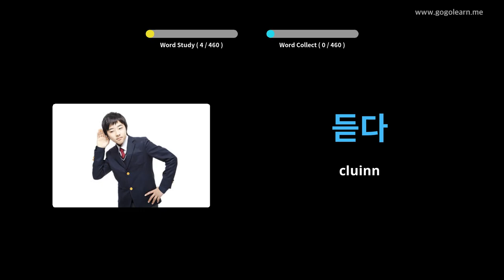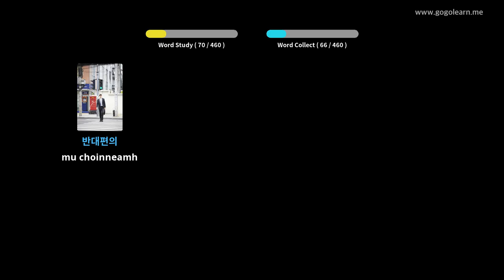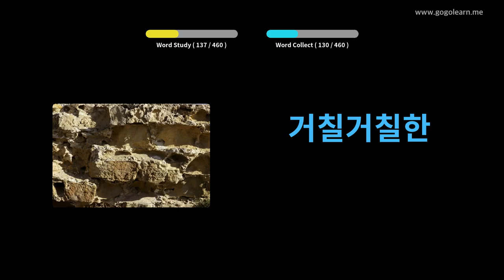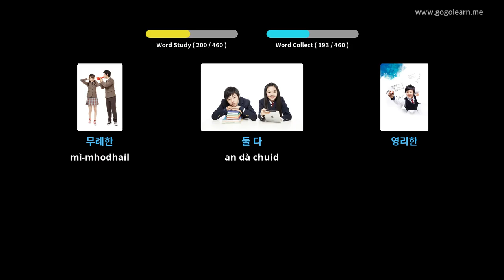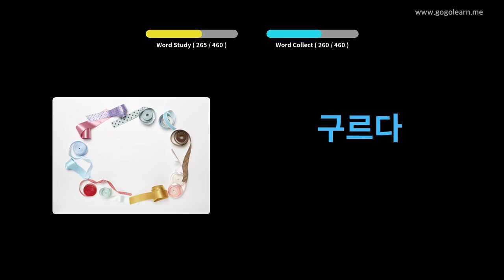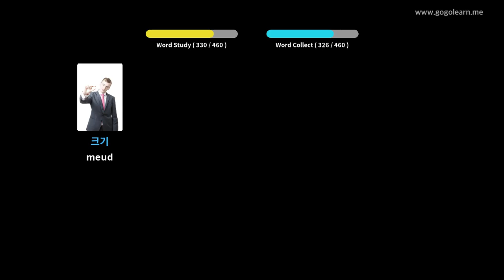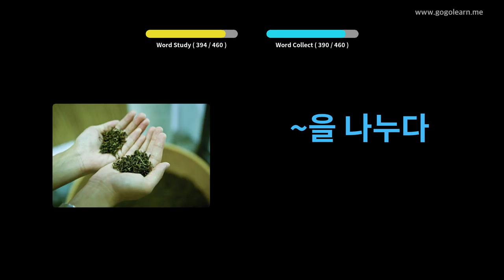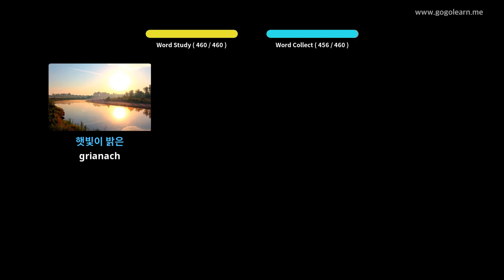Bun-sgoil briathrachas Korean | Golearn